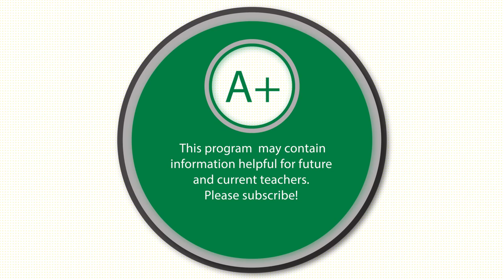Edu Life | International Opportunities in Education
This week we have a very exciting episode that explores international opportunities for Faculty of Education students. We talk to graduate student Tracy Onuczko about her trip to Africa (and see photos from her trip) and then discuss a wide range of opportunities with Dr. George Richardson, Associate Dean, International.

If you have ever thought about going on an international adventure in Education, you need to watch this episode!